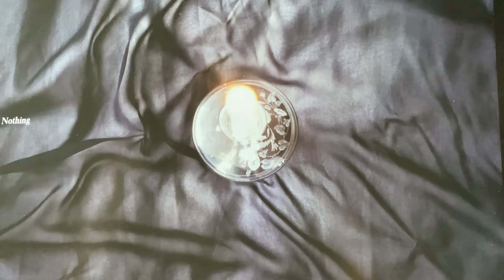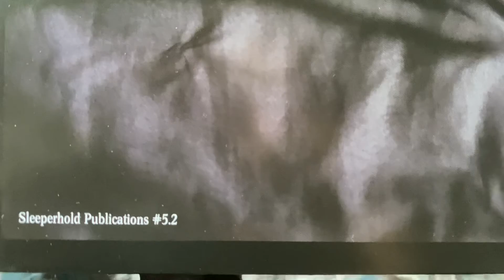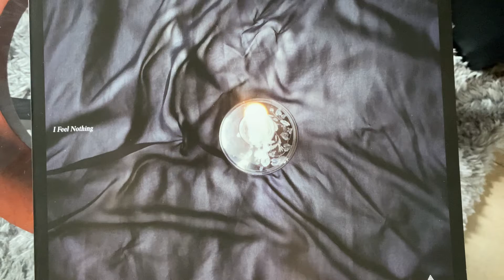Tropic Of Cancer - Children Of a Lesser God